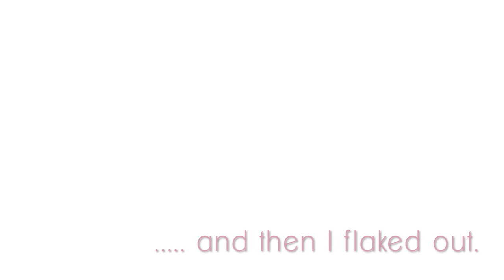Sew Sweet Violet Vlogmas 2019 - Day Fourteen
Welcome to Vlogmas 2019 where I natter on a bit about Knitting, crafting, baking and generally Christmasing!

My Etsy Pattern Shop -